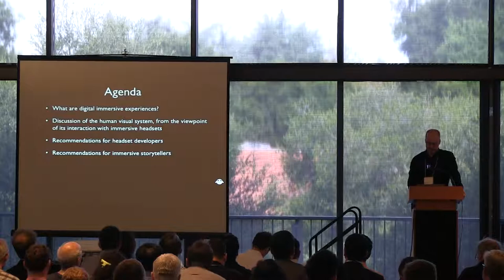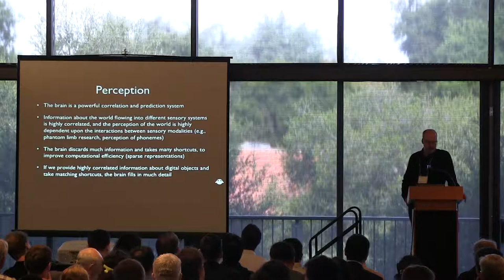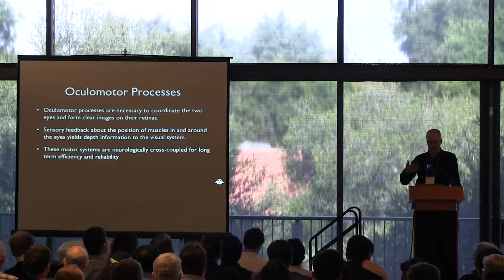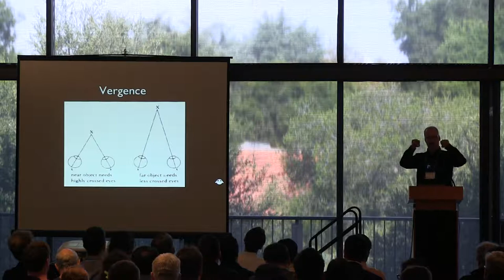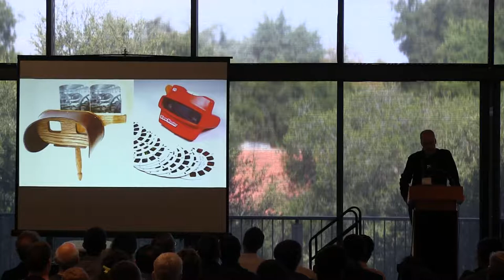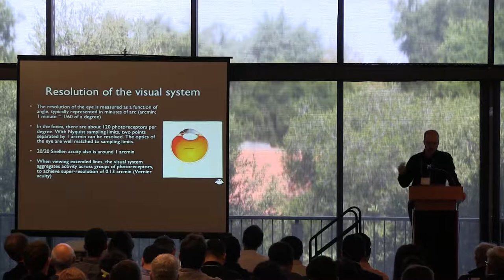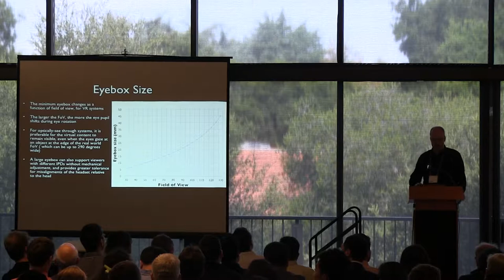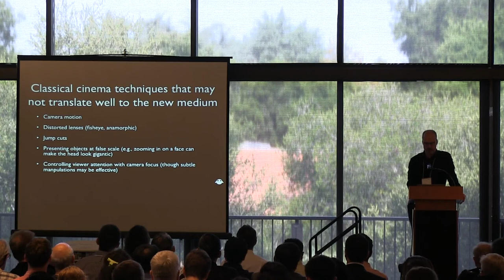Magic Leap: Human Sensory Systems, Perception, Digital Immersive Experiences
Brian Schowengerdt, Magic Leap, at Stanford University 2016. Daily AR news